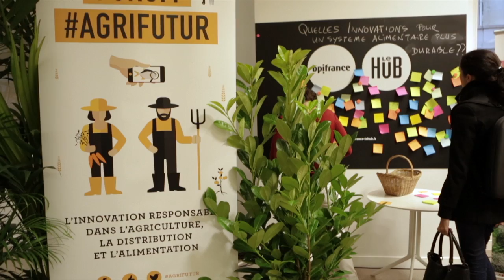Forum Agrifutur - La révolution agricole numérique à l'échelle mondiale - [Table ronde]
La révolution agricole numérique et écologique pour un nouveau partage de valeurs à l’échelle mondiale :

Emmanuel Lempert, Directeur affaires publiques EMEA de SAP,
Louis Diakite, Président exécutif de Alink Telecom,
Florent Maraux, Agronome, coordinateur du projet Européen "ProIntensAfrica" au CIRAD.

Le forum Agrifutur était la journée dédiée à l’innovation responsable dans l’agriculture, la distribution et l’alimentation. Il s'est déroulé le 8 novembre 2016 au Hub de la BPI France.